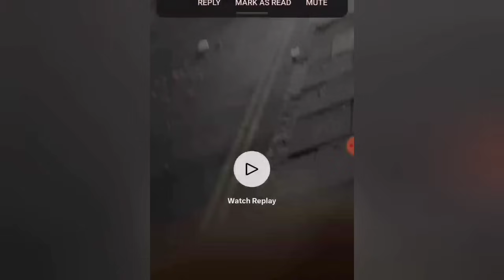نوازشریف کی گاڑی روک کر پی ٹی آئی کارکنوں نے نوازشریف کی گاڑی پر پی ٹی آئی کا جھنڈارکھ دیا